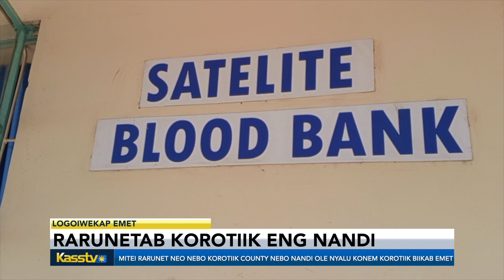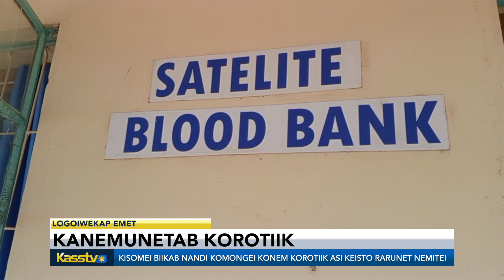Rorunetab korotik eng county nebo Nandi.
Kamwa kanyoindet eng sipitalitab nandi hills everline sang kole mitei rarunet neo nebo korotiik eng sipitalisiek chemitei county nebo nandi, ak kou noto konyalu eng mengikab nandi komongei konem korotiik.